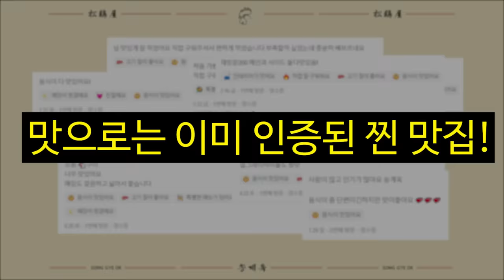기본 웨이팅 3시간, SNS 1위 핫플 송계옥 문 닫게 하기 [내기왕 ep.2]